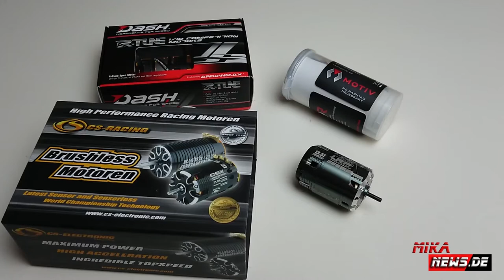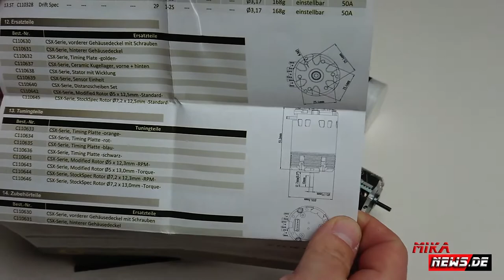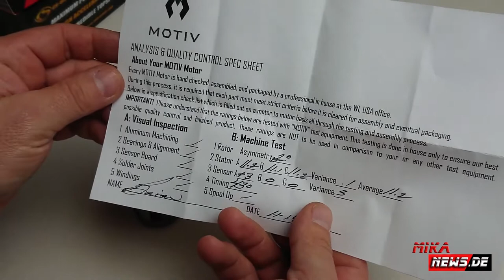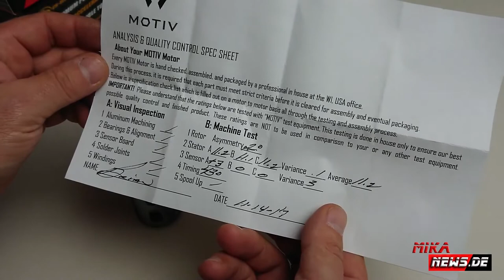Motorenvergleich 13,5 DMC , EFRA legal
Heute vergleichen wir vier Motoren von LRP, Arrowmax, CS und Motiv. Schaut selbst wie unterschiedlich diese im Design sind.